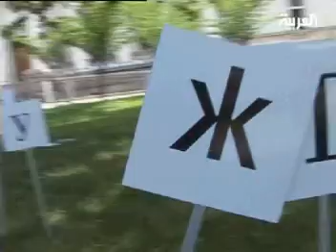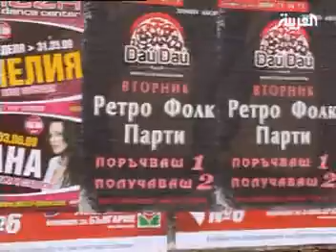برنامج مهمة خاصة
برنامج مهمة خاصة: مدينة الطلاب في بلغاريا
لمشاهدة الحلقة كاملة قم بزيارة موقعنا